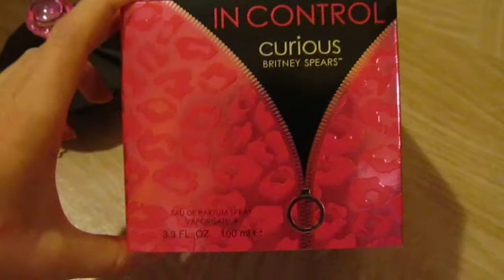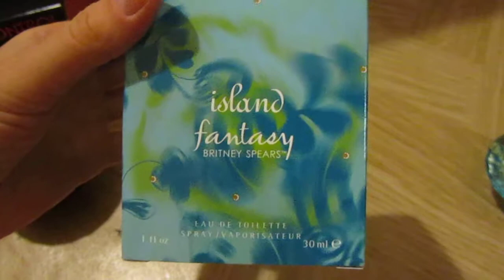Обзор новых покупок парфюмерии: Britney Spears 'In control' & 'Island Fantasy'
Britney Spears: "In Control", "Island Fantasy"